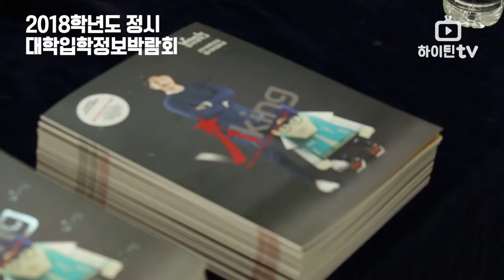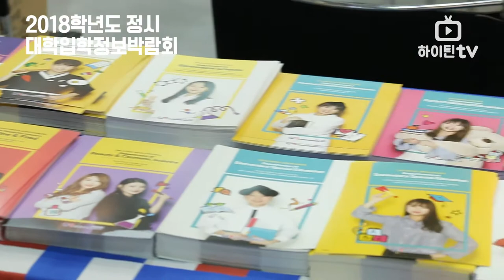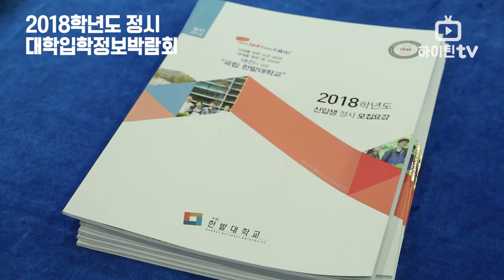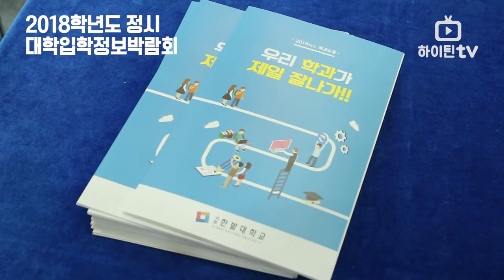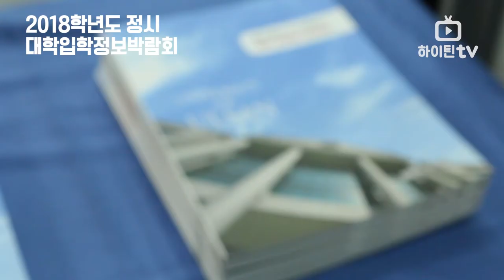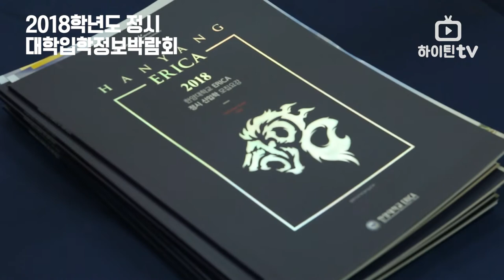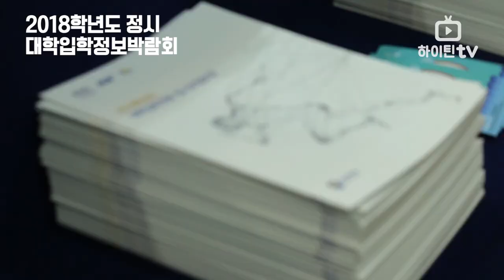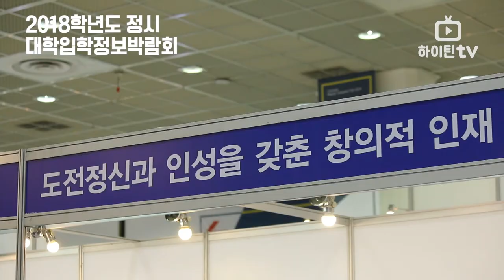[하이틴TV] 2018학년도 정시 대학입학정보박람회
서울 코엑스에서 13일에 개최한 정시대학입학정보박람회를
하이틴TV가 취재했습니다.